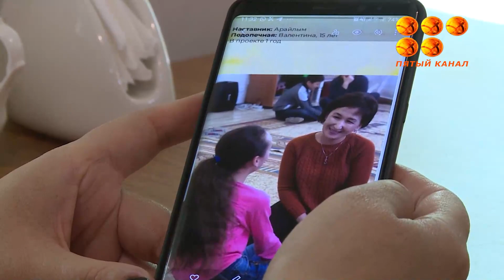Вышла в свет книга о подростках из детских домов Караганды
В ней собраны истории дружбы детей с их наставниками.